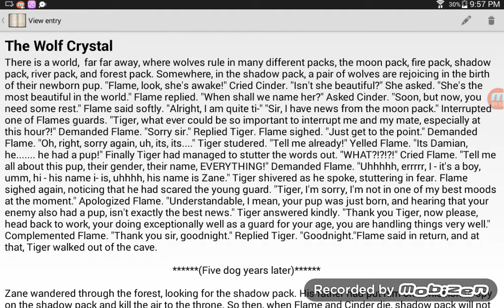What I do when I'm bored with no wifi....yup